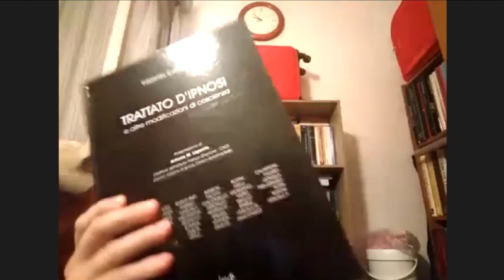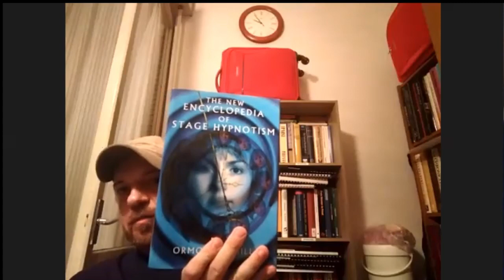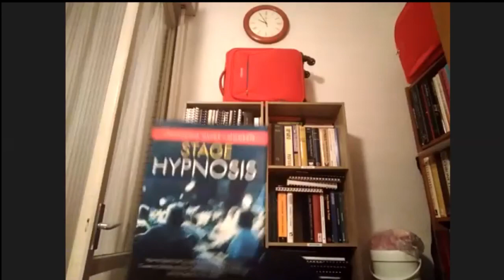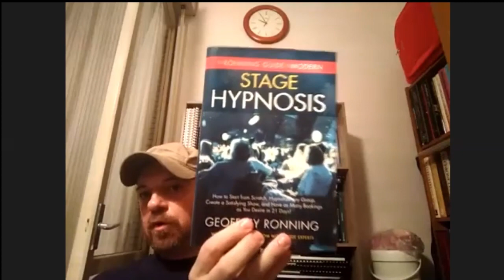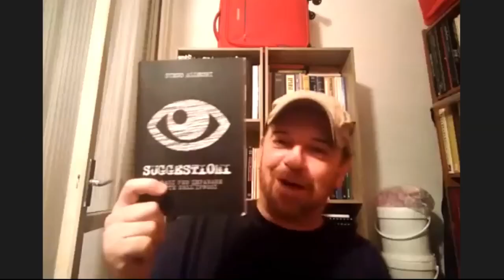IPNOSI CON DIEGO ALLEGRI!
💣 Una lunga intervista col grande Diego Allegri, straordinario e colto prestigiatore ma anche abile ipnotista!

La chiacchierata infatti è completamente dedicata al mondo dell’Ipnosi!

Suggerimenti, consigli e chicche di un vero studioso ed esperto di questa affascinante disciplina